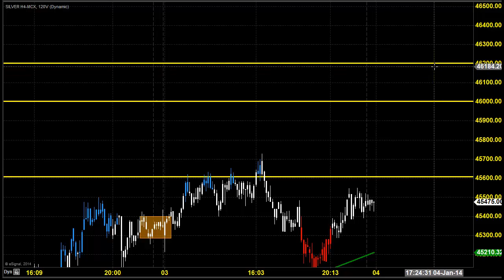MCX SILVER DAY TRADING ANALYSIS JAN 06 2014 தமிழ் CHENNAI TAMIL NADU INDIA